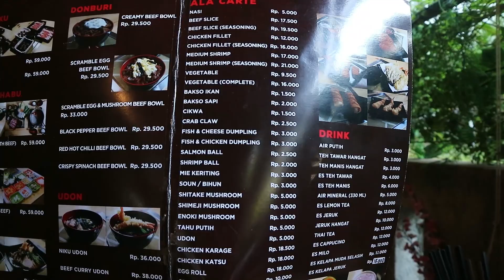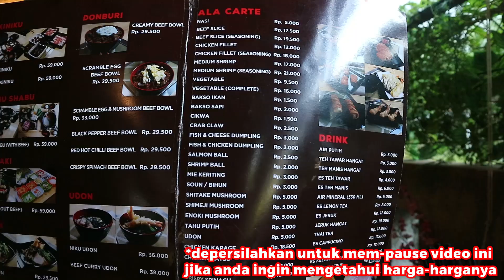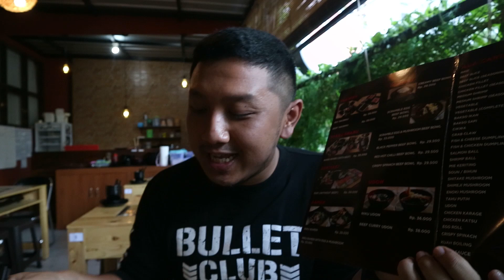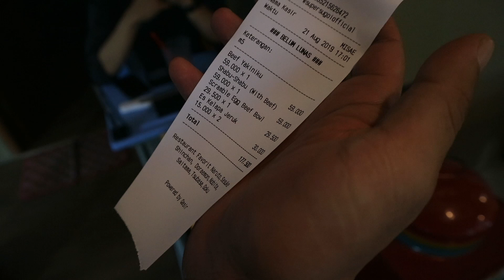TERSEMBUNYI DI BELAKANG APARTMENT MEWAH! SHABU & GRILL TERMURAH & PAKE DAGING IMPORT. GAK RUGI???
Super Sugoi
Jl. Menteng Atas Selatan II No.2, RT.2/RW.04, Menteng Atas, Kecamatan Setiabudi, Kota Jakarta Selatan, Daerah Khusus Ibukota Jakarta 12960